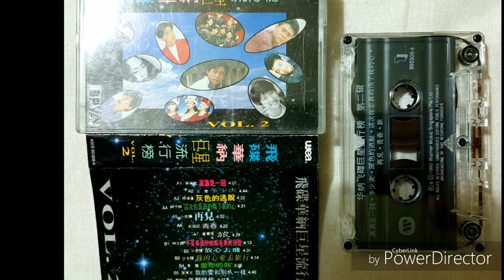王傑 Dave Wang - 多少次 (卡帶)